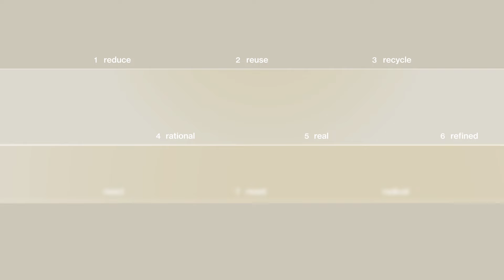【ご報告】12月新作コレクションを発表します｜rrrrrrrrr（ナインアール）｜新アパレル会議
動画チャプターから、お好きな商品だけをご覧いただけます。
2023年12月02日(sat)  夜20時からスタートする
‹12月 新作発表会›で販売する商品のご紹介です。

0:00 スタッフから特別なお知らせ

1:16 【リラックスドレスブラウス】のご紹介

4:17 【ファーストチョイスブラウス】のご紹介

7:43 【ニューセンスワンピース】のご紹介

12:13 【ニューセンスチルパンツ】のご紹介

◆完売していた商品の再販のご案内です◆

16:11 【リサイクル2wayスウェット】のご紹介

20:46 【ハードリブカットソー】のご紹介

25:22 スタッフたちの初めてのYouTubeの感想

◆12月 新作発表会の会場はコチラ◆
数量限定で受注生産【早割価格】をご用意しております。

2023年12月02日(sat)  夜20時からスタートします。

actor：
minako rrrrrrrrr founder
yuuki  rrrrrrrrr product designer
yumeka  熊本大学 インターン生